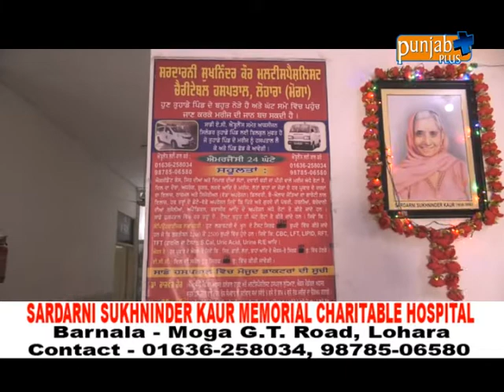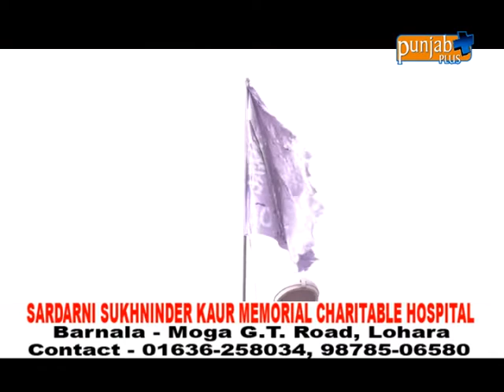S. SUKHNINDER KAUR TRUST LOHARA MOGA (S. CHAMKAUR SINGH)